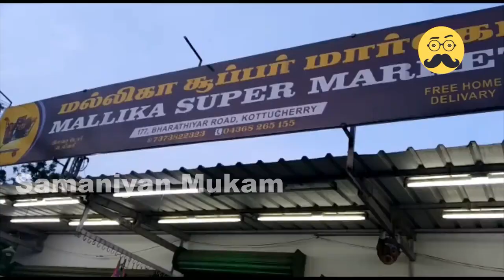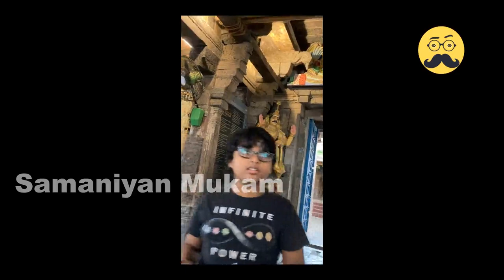ஏழரை சனியின் பிடியில் இருந்து எப்படி நம்மை காப்பது ?| Thirunallar Saniswaran temple | Vlog JO | SM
ஏழரை சனியின் பிடியில் இருந்து   எப்படி நம்மை காப்பது ?| Thirunallar  Dharbaranyeeswarar / Saniswaran temple | Vlog JO | SM